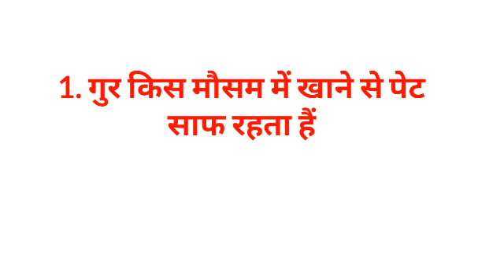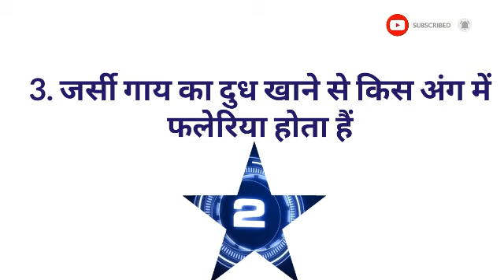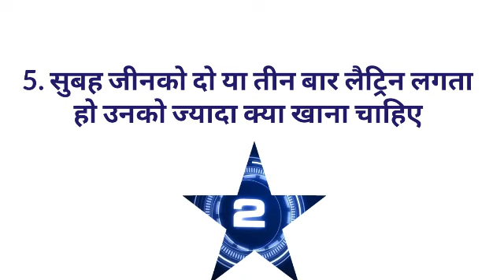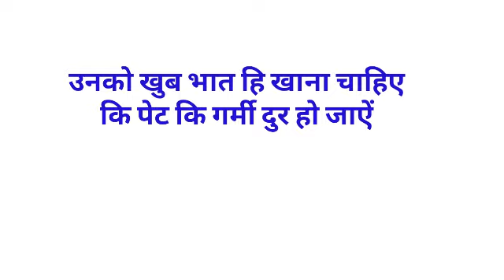Gk का 30 मजेदार सवाल जो शायद आपको पता हो || Interesting Gk